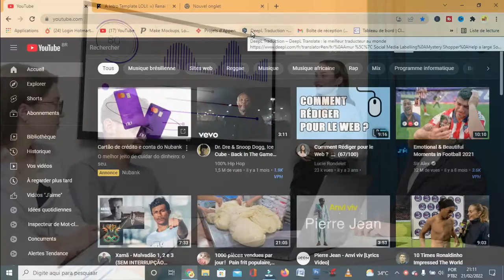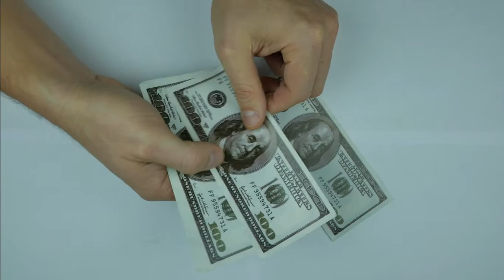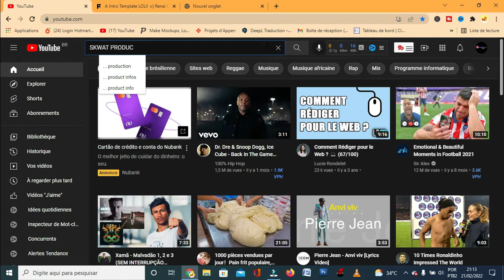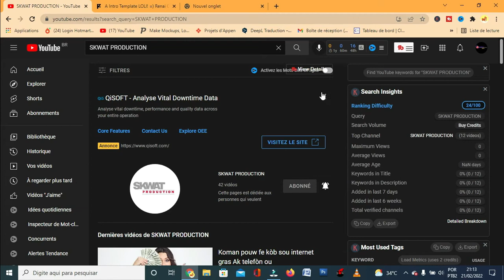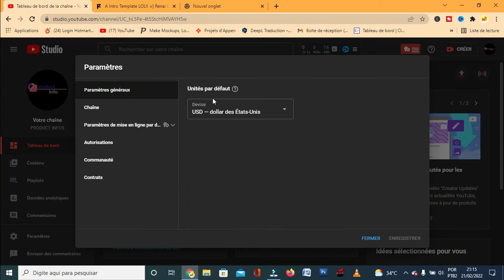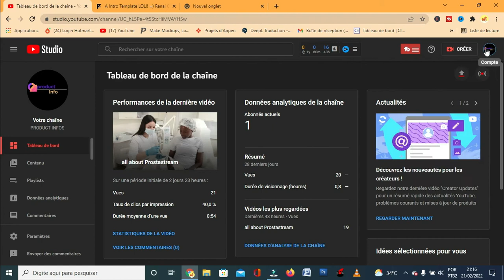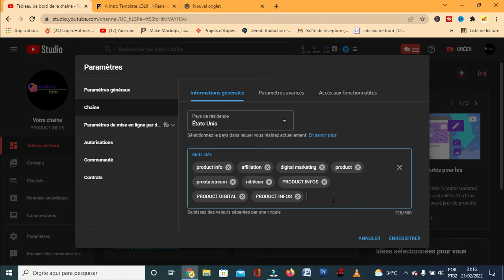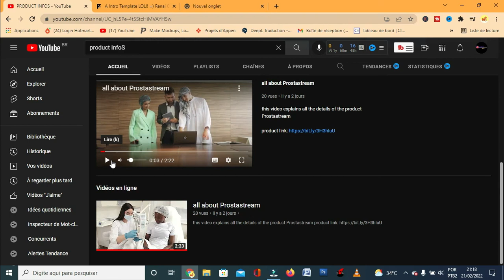GAD VIDEO SA CHANEL OU A AP TOU DEKOLE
SALUT all mespere video sa ap ede nou chak la ki gen chanel youtube se konsa mka ede nou nan video sa nou pral aprann koman poun fe chanel nou vizib pou tout moun wel mswete nou enjoy vide a